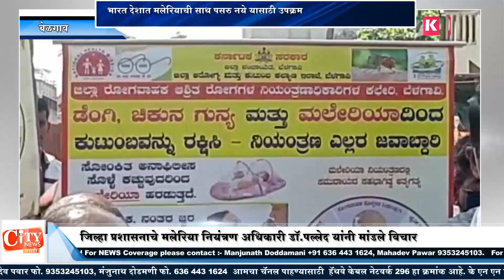Malaria Awareness Rally Held By KLE Centenary Institute Of Nursing In Belgaum City